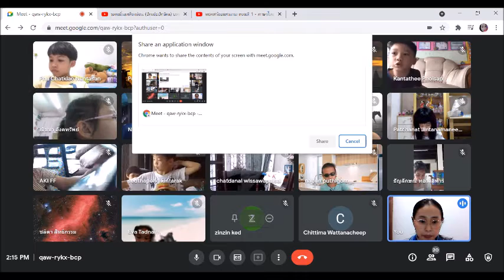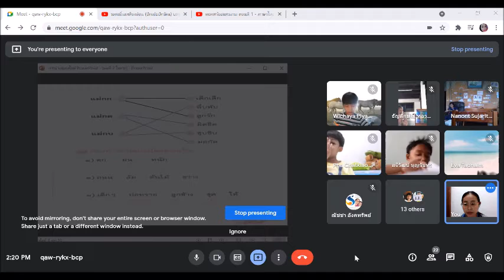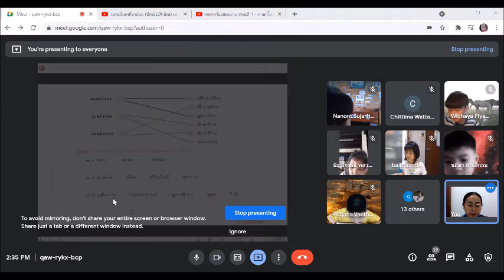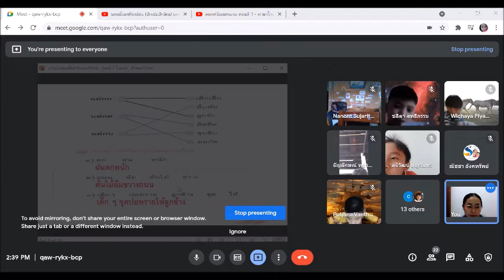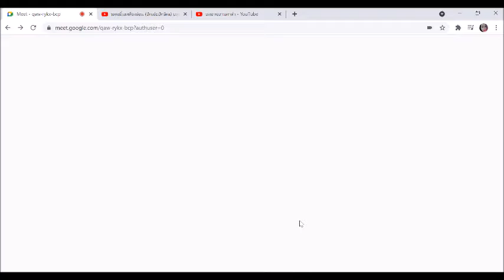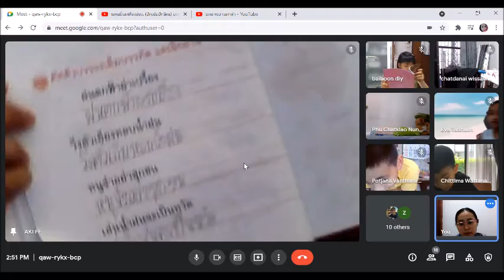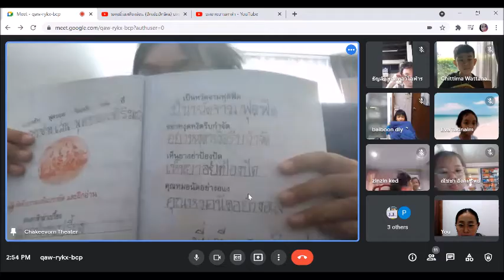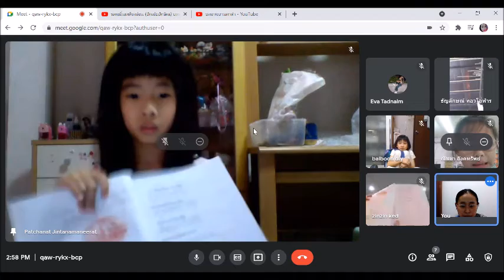วิชาภาษาไทย P.2 6/09/21